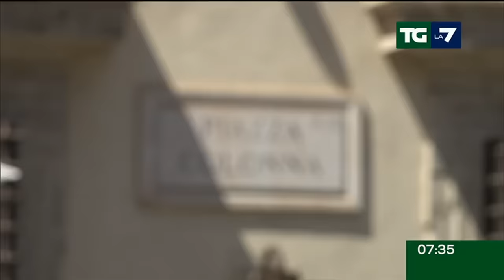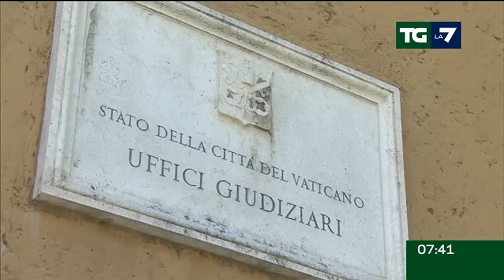Edizione delle ore 07.30 del 12/07/2023